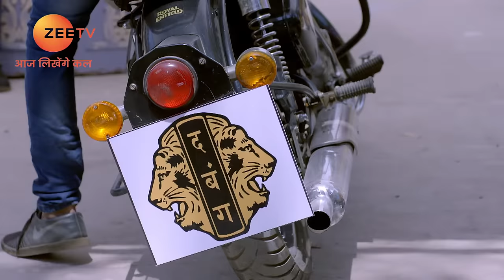Abhi और Pragya ने किया decide अलग होने का | Kumkum Bhagya | Full Ep 1321 | Zee TV | 12 Mar 2019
Purab reassures Disha. The Mehras pray for Kiara's safety. Meanwhile, Kiara manages to escape from Nikhil's captivity and calls Pragya but is unable to share her location. Nikhil follows the car in which Kiara had hidden earlier, but in vain. Kiara calls Abhi and pleads with him to rescue her. Through the video call, Pragya identifies Kiara's location, but Nikhil finds Kiara first and abducts her again. Pragya confronts Abhi for not showing faith in her. Later, Nikhil calls Pragya for ransom.

Show Name : Kumkum Bhagya
Producer/Star Cast : Mugdha Chaphekar, Krishna Kaul, Rachi Sharma, Abrar Qazi.
Episode No : 1321